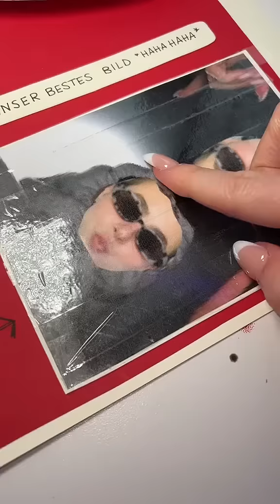GEHEIMBOTSCHAFT KARTE HACK